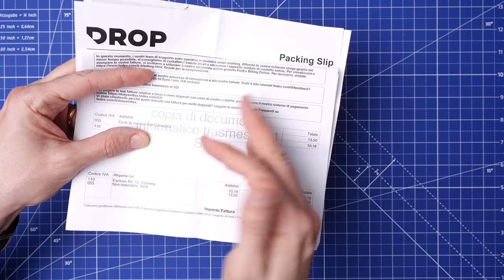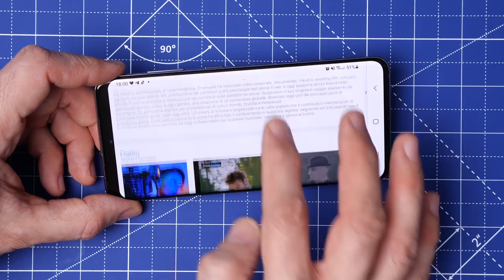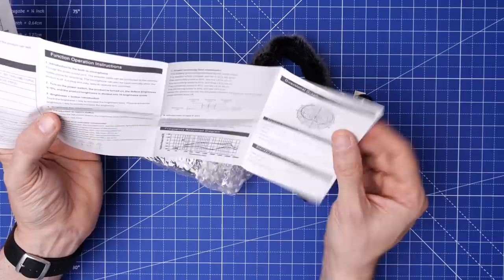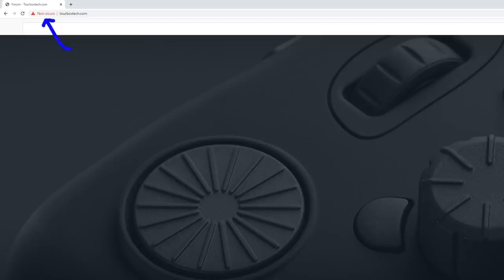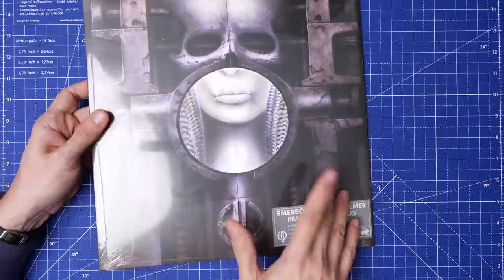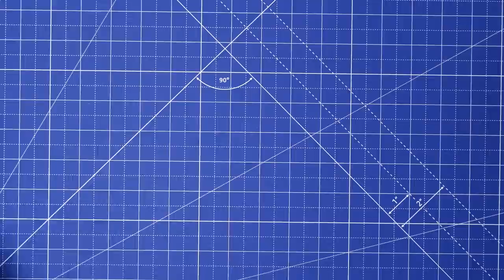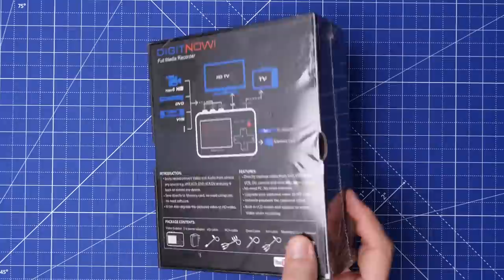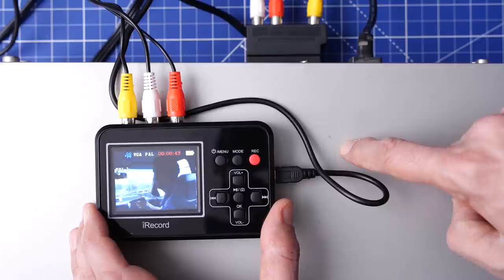Fuori dalle scatole 8: VALVOLINE e altre COSINE!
Potete acquistare la Video Mic Light qui
Potete acquistare il Tour Box Neo qui
Potete acquistare il vinile degli ELP qui
Potete acquistare la Cartoon Camera qui
Potete acquistare il Full Media Recorder qui

Oggi andiamo a tirare fuori dalle scatole SETTE PRODOTTI, dall'amplificatore VALVOLARE per cuffie alla fotocamera a forma di CONIGLIETTO!

Vita da regista 00:00
Bravo Audio 01:05
E-braincamp 05:21
Video Mic Light 07:00
Tour Box Neo 10:22
Vinile ELP 14:56
Cartoon Camera 18:26
Full Media Recorder 22:52
Cosa vorreste vedere? 26:38

Se vuoi vedere con cosa realizzo i miei video: